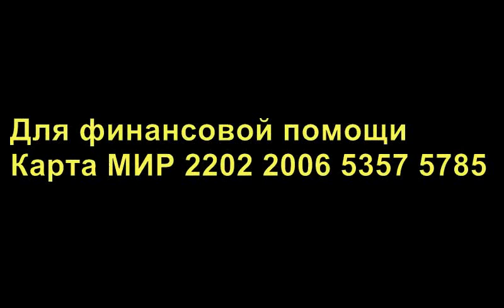Фото воспоминания о фильме Подданные Революции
Интересные фотографии со съемок фильма режиссера Сергея Мартьянова "Подданные Революции".  СССР. Свердловская киностудия, 1987 год. Место съемок г. Горький.